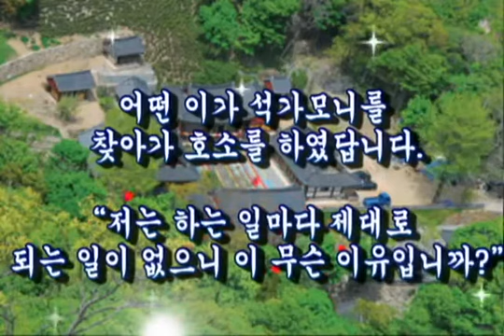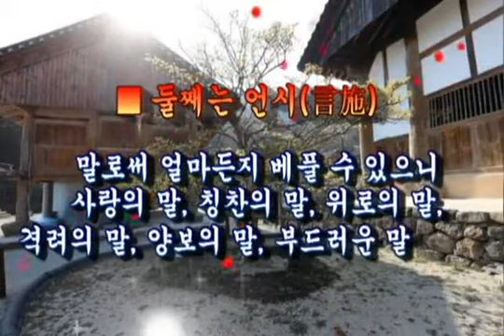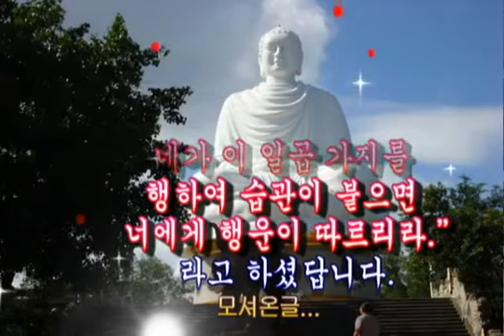2018년 새해 복 많이 받으시고 행복한 삶 이루소서!!